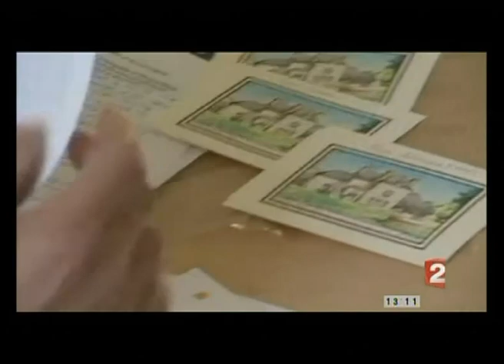Le village de Jean Ferrat, nouveau lieu de pélerinage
Antraigues-sur-Volane, 6 mois après la disparition de Jean Ferrat devient un nouveau lieu de pélerinage